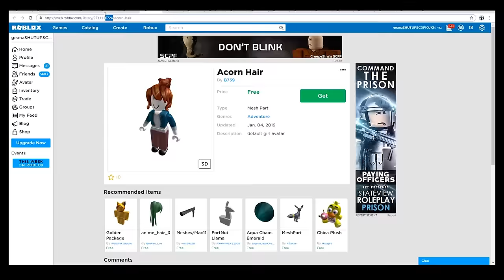Turning ROBLOX NOOBS into WEIRD THINGS with ADMIN COMMANDS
today I use Roblox admin commands at Decabox's Life in Paradise to turn myself and other people into really odd things using other people's 3d models and creations